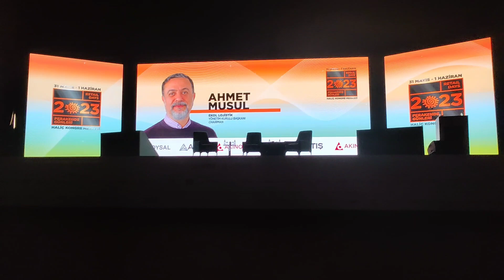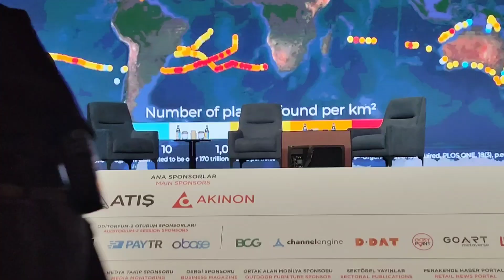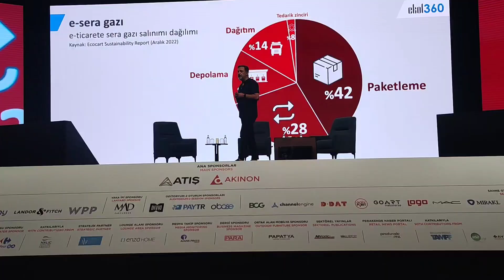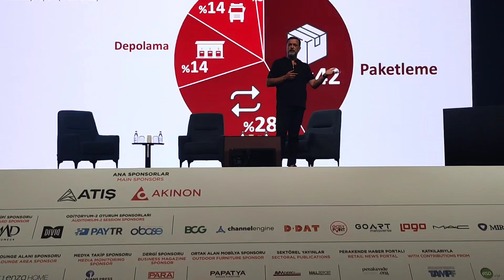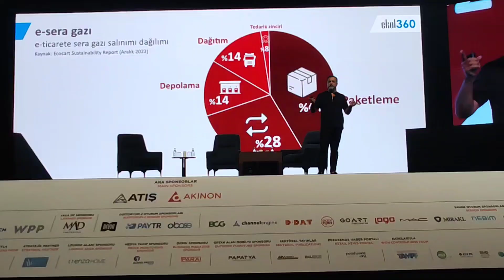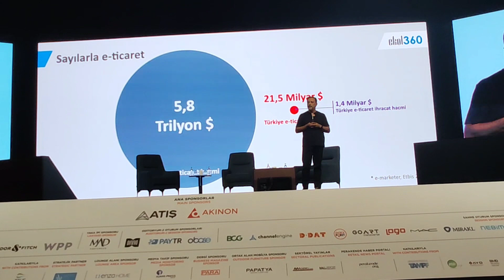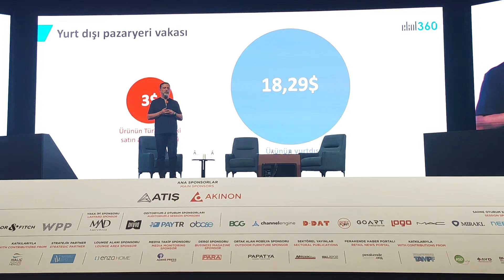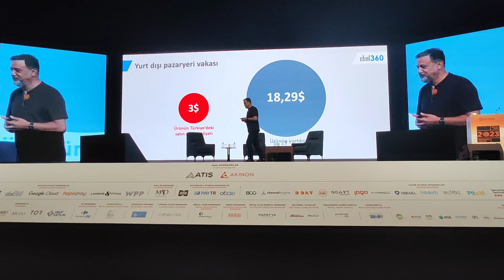Başarmak: Memleket, Gençler ve Paydaşlar İçin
Yönetim Kurulu Başkanımız Ahmet Musul’un Perakende Günleri 2023 oturumundaki konuşması.